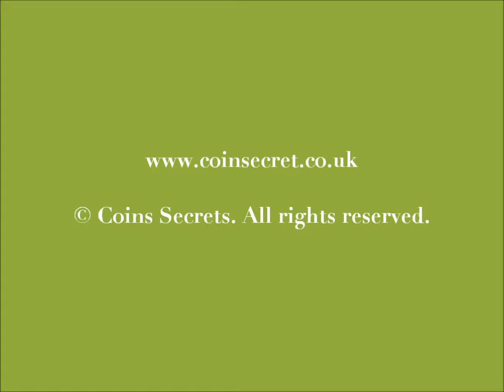In Dordogne, historical cottage in charming medieval village, private heated pool. Sleeps 11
This historical house was first built in 1830 and is situated next to the fortified Castle of the medieval village of Salignac Eyvigues. Shady garden and heated pool, the village's centre with all convenience stores is at walking distance.

Ref: PER-1390-727